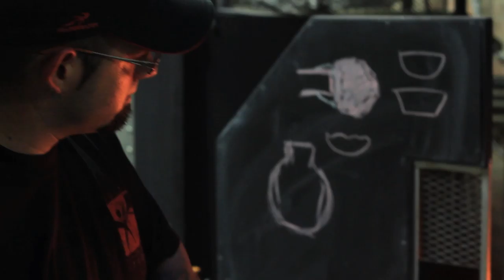Artist under glass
Kenneth John Gonzales braves the heat to create one-of-a-kind sculptures.

June 2013 issue